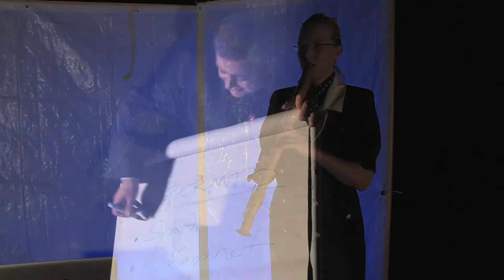UMS 'n JIP ::::: THREE (esperanto electropop opera) ::::: Trailer (5 min)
THREE - esperanTeKKnOpera
UMS 'n JIP
Ulrike Mayer-Spohn (recorders)
Javier Hagen (tenor/countertenor)
Simon Wunderlich (stage & light)
Wolfgang Beuschel (oeil extérieur)
UMS 'n JIP (composing)

Les Halles Sierre 10/2010
Video by Manuel Lobmaier & Simon Wunderlich

"THREE estas post ONE (2008) kaj TWO (2009) la tria muzikteatrajo de Svisa ensemblo UMS 'n JIP, kiu apartenas pro cirkau 70 koncertoj jare al la plej aktivaj mondaj ensembloj de nova muziko. Gia plej nova albumo estas pledo por europa »lingua franca« baze de Esperanto kiel rimedo por ekonomia suprensalto: unu anstatau 23 europaj oficialaj lingvoj. Por UMS 'n JIP tio signifas : El Esperanto fari Europeon -- politike neutralan lingvon kiu ne konkurencos kun naciaj lingvoj kaj kiu estos por europanoj antau cio facile lernebla. Ene de delikataj ombroludoj kaj de fore direktata auto-ludilo, la plej fajnaj tonsveboj kaj severe komponitaj scenoj oni sekvas uniformitan duopon tra lernejaj scenoj, politikaj diskutoj kaj Esperanto-kurso. Kompozicie la cambra opero movigas inter eksperimenta tehno-muziko kaj teknikoj de moderna klasika muziko. Sekvas la tuton parolisto en Esperanto, blokflutoj kaj minimuma elektronika muziko. Minimuma estas ankau la scenejo arangita de Simon Wunderlich por kiu suficas tri flankaj vandoj kaj kvar reflektoroj kaj la scenarango de Wolfgang Beuschel kreas belegan fabelan etoson. Esperanto estas enkondukata efike, demokratie, gi donas egalrajtecon kaj interkulturan pontservon. En pli posta okazado malfermas la opero THREE novan dimension kaj oni komprenas: la verda ne estas nur la koloro de espero kaj kresko, gi estas ankau la koloro de vizieca perspektivo: Esperanto." (Zlatko Tisljar)